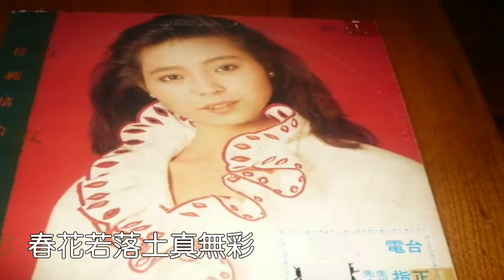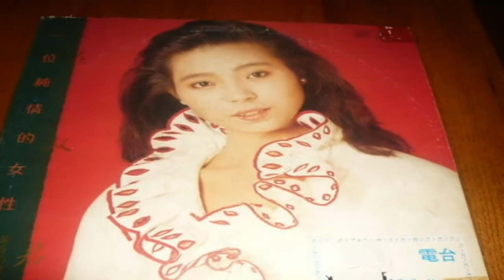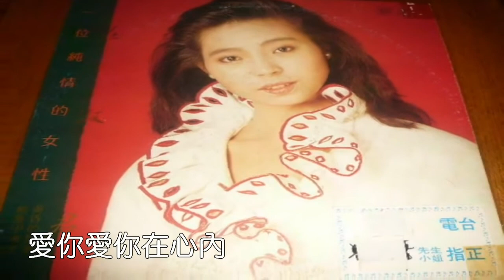莊淑君 - 呢！你敢知 - 1987 [ 自製字幕 ]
-- 僅供推薦 --